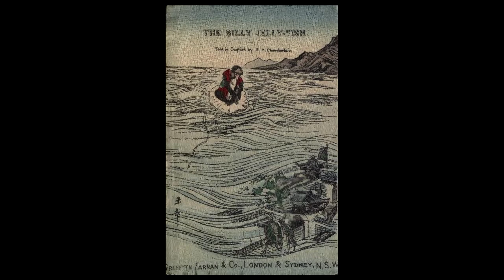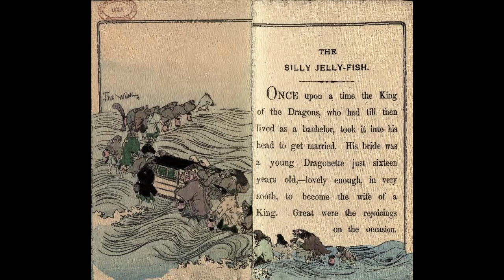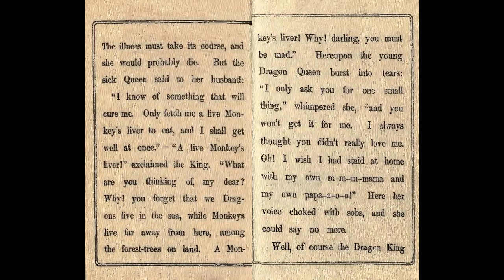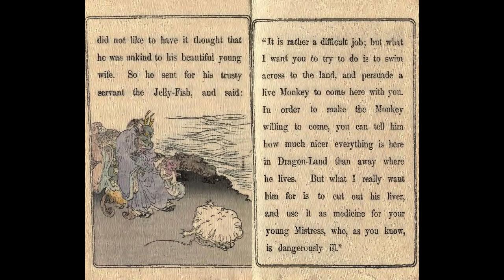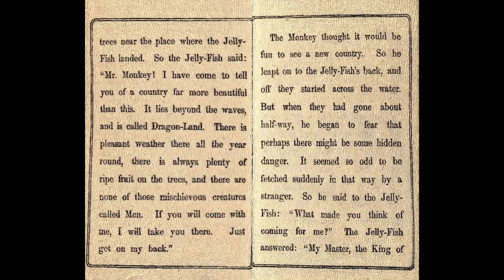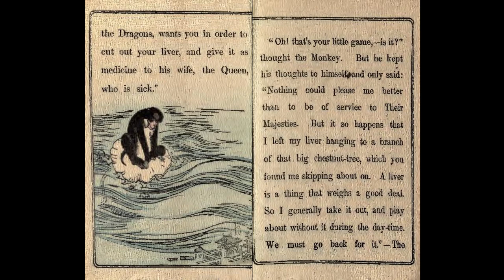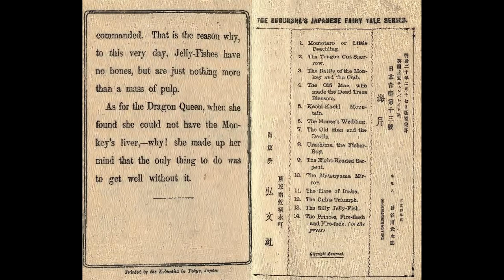Japan: The Silly Jellyfish (クラゲほねなし) (B.H. Chamberlain 1901)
Story by: Hasegawa Takejirō (長谷川武次郎)
Story Translated by B.H. Chamberlain
Narrator: Dustin Steichmann
Midsummer's Night Dream by Mendelssohn
Sound Effects by Zapsplatt